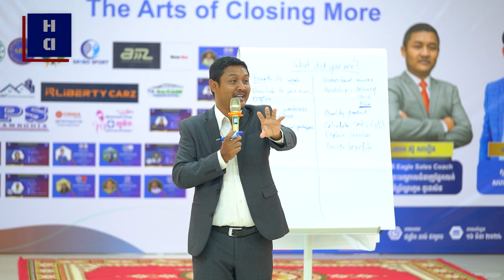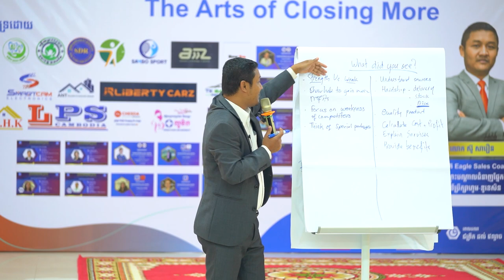——-សិល្បៈលក់ដាច់ច្រើនជាងមុន——- ត្រូវដឹងពីដៃគូរប្រកួតប្រជែង....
——-សិល្បៈលក់ដាច់ច្រើនជាងមុន——-
ត្រូវដឹងពីដៃគូរប្រកួតប្រជែង.

និងទីប្រឹក្សាហូមឌូខេសិន